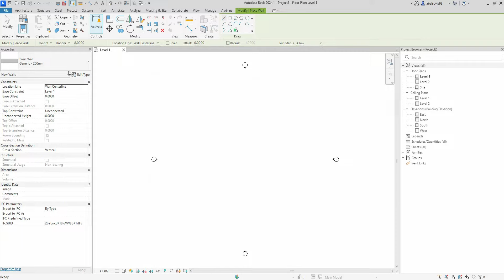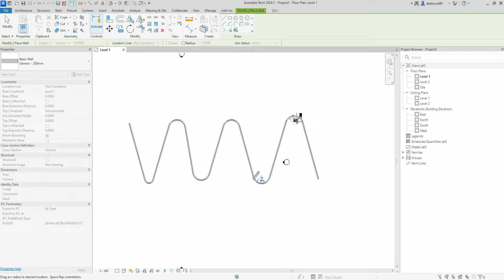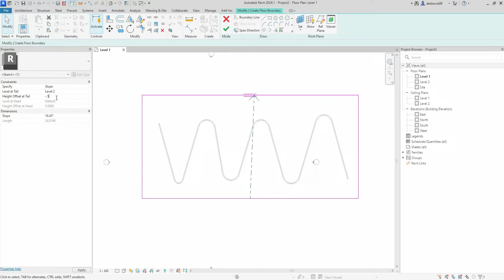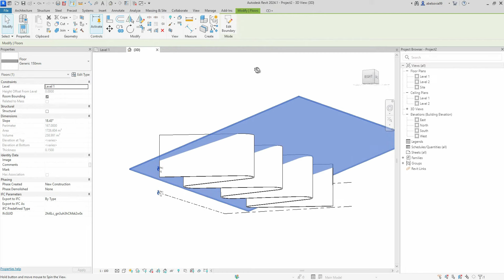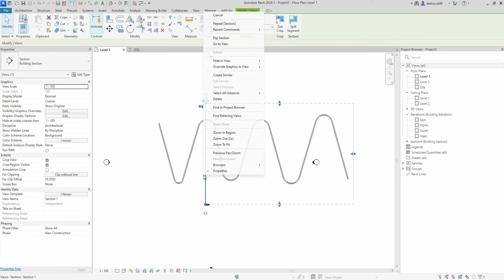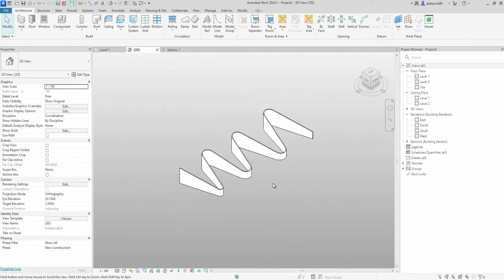Muros Curvos e Inclinados - Revit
Hola, como estas en este video te mostrare como crear muros curvos e inclinados dentro de revit